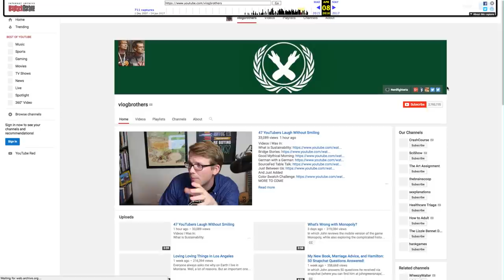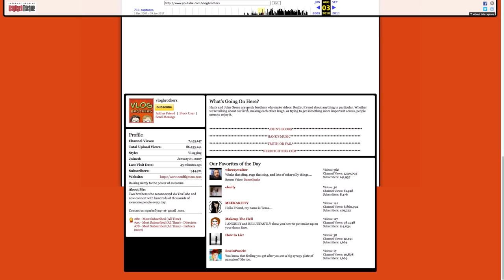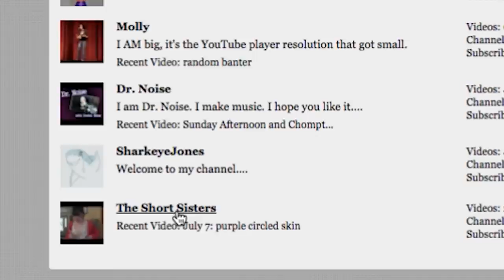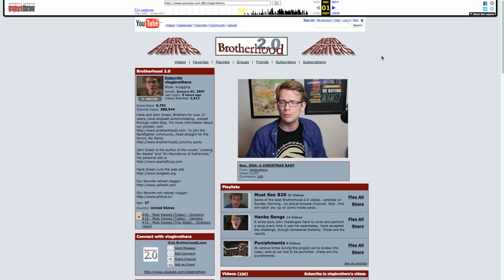YouTube History Lesson: Vlogbrothers Through the Ages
So we just hit 3,000,000 subscribers, and we just uploaded our 1,500th video. That's pretty nuts. John and I have made 1500 videos for this channel?! That seems like a kinda impossible number. But when I go look, they're all there, and I'm actually pretty proud of most of them.

It's amazing to spend some time thinking about how much YouTube has changed over the years. I need to spend some time remembering how huge 10,000 subscribers was for us in 2007, and how much I have always cared about the creative community this place fosters.

And if you want to check out Archive.org and donate to support the Wayback Machine, please do that!

Preorder John's new book, Turtles All the Way Down, out October 10th 2017! You can find links to both the signed and unsigned editions and information on how to (probably) get a signed copy